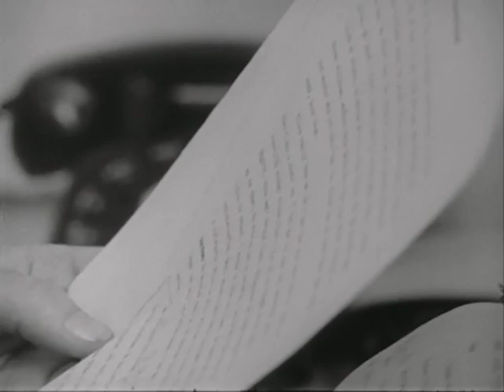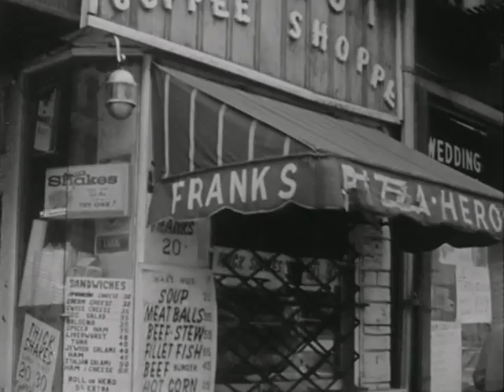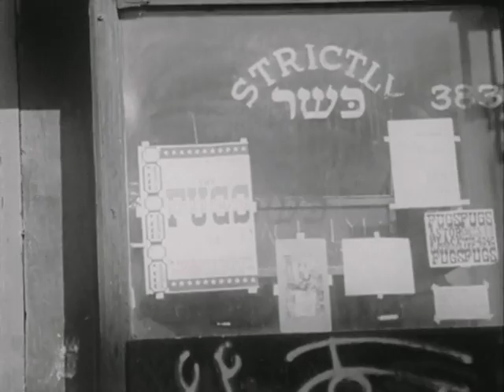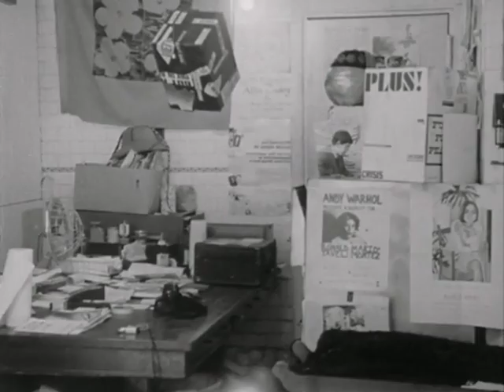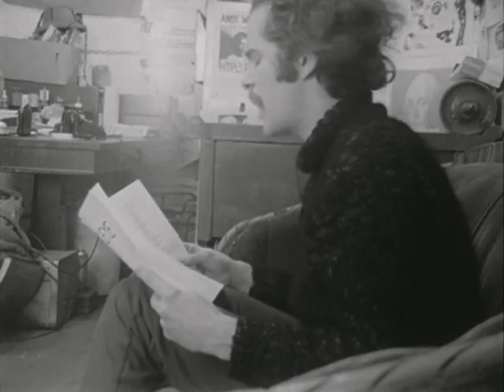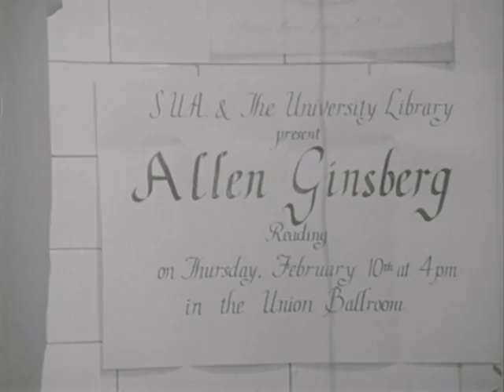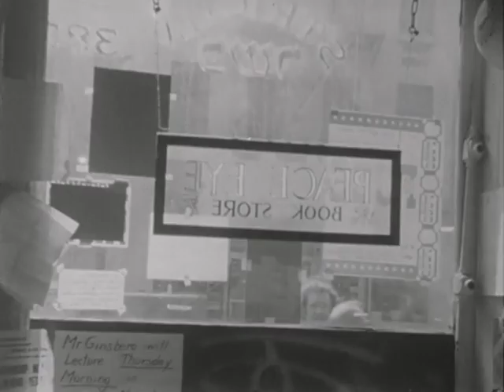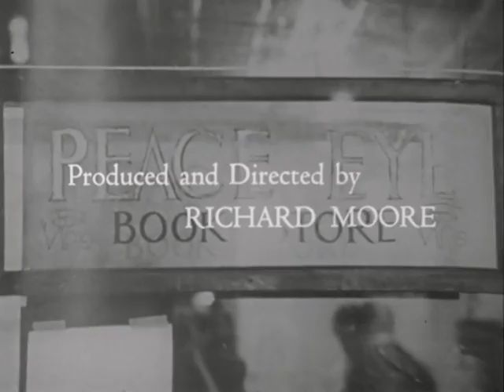USA: Poetry Episode Frank O'Hara and Ed Sanders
Presents two contemporary American poets, Frank O'Hara and Ed Sanders. O'Hara in his workshop reads from his poems, and from his current film script. Sanders reads from his poem, Cemetery hill, while sitting in his bookstore on New York's lower East Side. Shows part of Sanders' night club act as a singer with the Fugs.